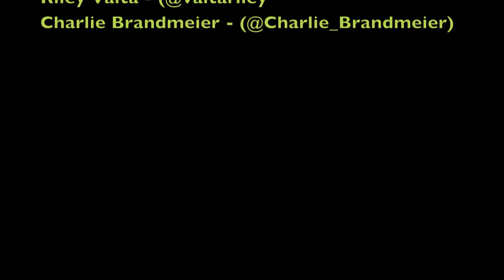Flip Out 2015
This isnt anything serious we just thought we would change it up and make an edit on something other then riding, so here is a flip out trampoline edit.